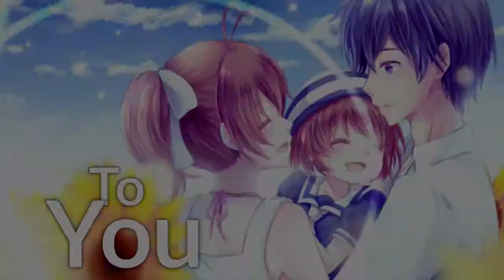ᴍᴇᴩ ᴄᴏʟʟᴇᴄᴛɪᴏɴ #3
▶Holaaa :3!!! sean bienvenidos a mis mejores meps parts del 2019!!! ah y pues también es el primer video del año jaja xd no lo alacancé a subir antes de que dieran las 12 aunque bueno aquí está y espero disfruten de este mep pack :3 ya que son a mi parecer las partes de meps que mejor me quedaron 💕😊 bueno aquí vamos!

00:00 00:08 :puees en este MEP hice 2 partes sólo que la que hice después sentí que me quedó mejor yo en ese estonces estaba re emocionada porque siempre veía  que en el estilo fan art hacían esos cuadritos atrás y pueees después de unas horas por fín lo hice usé muchas parejas porque realmente no me decidía cuál usar en esta me dió mucha más inspiración y siento que la parte quedó realmente linda

00:08 - 00:36 : ok ok para este mep estaba super super emocionada!! porque amo amo esta canción y pues obvio a mi otp favorita goku y milk también usé a krillin y 18 porque pues muchos no editan con esta pareja y quería darles el reconocimiento que se merecen jeje realmente me gustó que tal quedó para haberlo hecho con el power director y el kinemaster obvio tiene muchos errores como la calidad, el coloring o los overlays pero me gustaron ambas partes

00:36 - 00:55 :nunca digo esto pero realmente ESTOY ORGULLOSA DE ESTAS PARTES no lo sé sentí que seguí el ritmo de la canción y los colores los fan arts amo Magi  realmente es uno de los animes que más me marcó este 2019 jaja hasta leí el mamga! jeje y también realmente adoré como quedó la parte de kimetsu no yaiba lo único que creo que la jodio fue la calidad de video ya que la rendericé mucho, pero espero les guste

00:55 - 01:16:Cuando salió esta canción no pude amarla más es simplemente hermosa! luego de que ceresito abriera un mep queria tomar unas 5 partes jsjs bueni al final tomé 3 usé a chicas que me parecen verdaderas reinas y ejemplos a seguir como Morgiana, La princesa Mononoke y Kaguya de Love is war cada una tiene tantas cosas positivas son inteligentes, fuertes e independientes me encantan, traté de hacer un estilo "Edit" después la parte de morgiana la combiné con fan arts y realmente me gustó! aunque como siem la calidad me jodió todo(?) lo mismo con kaguya jaja pero eso no impide que esté orgullosa de las tranciciones las cuales me tomaron días ya que como saben edito desde el celular y aveces el programa se puede crashear mucho sin nada más que decir ...

01:16 - 01:32 : Naaa esta parte me trae muchos recuerdos realmente me gustó mucho el resultado a pesar de que la hice días antes de la fecha límite amo la canción y pues como no editar con Magi xd la calidad también es media mala pero pues ya saben Android xd recuerdo que estaba demaciado emocionada porque era el primer Mep de BHS awww que nostalgia 💕 además de que el resultado fue precioso

01:32 - 01:43:Este fue un Backup realmente rapido! que realmente salió muy bien, buena calidad coloring y ritmo y no pues alibaba es unstoppoble jaja edito mucho con Magi pero esque me encanta recuerdo que estaba haciendo esta mep part en clase dw lenguaje pero no se asusten realmente no estábamos haciendo nada importante ya que quedaban  15 minutos para salir e irme a casa continúe en el furgón, en mi habitación , agregué el coloring y yap! :3

01:43 - 02:03:Partes de Navidaaad yeyyyy okey en esta primera mep part se supone que era backup y creo que me esforcé más que en la parte que había tomado en un principio aunque de lo único en lo que estoy orgullosa es de las animaciones de sasuke dioss nunca me había salido tan bien estuve 1 día entero haciendole un montón de cambios! lo demás fue culpa del AM se me crasheo en pleno 24 de diciembre mientras me estaba arreglando para la cena de navidad y menos mal justo antea de que nos fueramos a donde mi abuelita entregue mis partes nunca había sentido tanta adrenalina honestamente xd  Afortunadamente la parte de taiga y ryuji fue más siemple de hacer ya que el Raw no me costó tanto pero aún así traté de que los zoom y los overlays  quedaran bien para que las escenas estuvieran sincronizadas con la canción a si que lo que diría si fuese gringa "so...Honestly I'm a kinda Proud Of this😊❤"

si llegaste hasta aquí ¡MUCHAS GRACIAS POR LEER! 😣💞 Y me encantaría que me dejaras un Like 👍y me comentaras algo que salga de tu corazoncito😄 eso me ayuda mucho a no desmotivarme y a seguir mejorando en mi edición💘 ¡TE QUIERO MUCHOOO GRACIAS POR VER MI VIDEO!💘

⚠VER EN HD POR FAVOR⚠